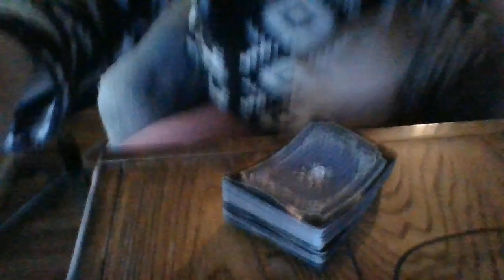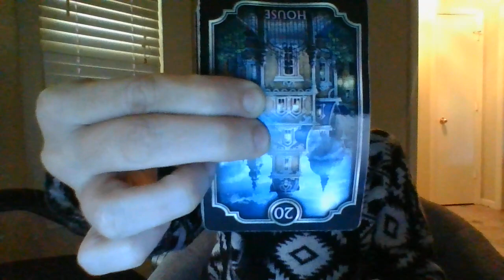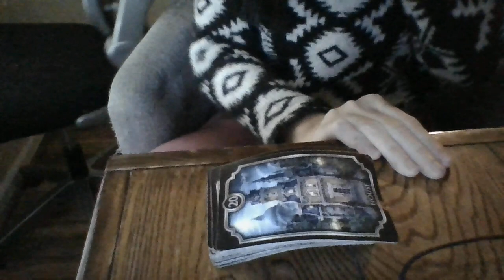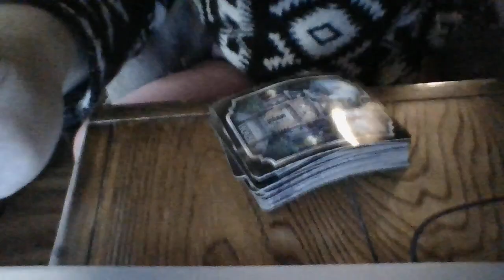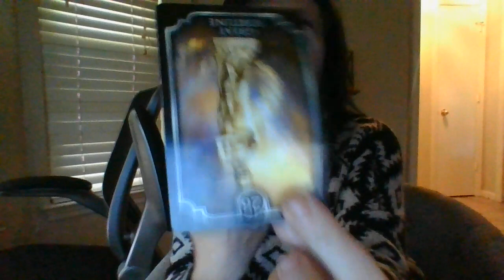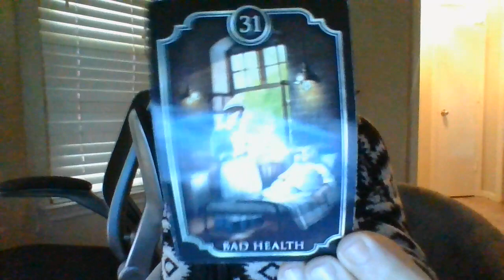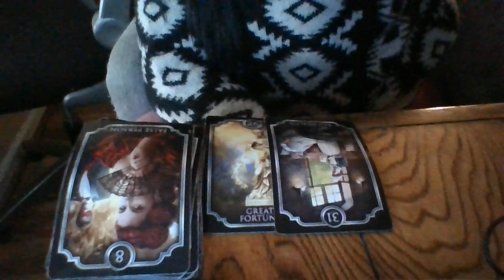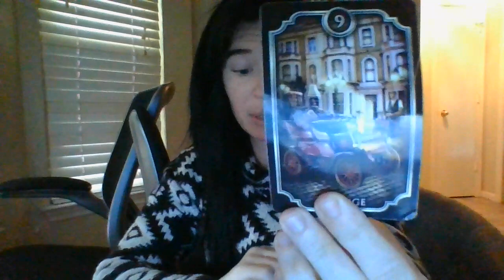A HOUSE IS ABOUT TO START BEING SEVERELY HAUNTED! -STOLEN INHERITENCE! ANGRY GRANDMOTHER SPIRIT!